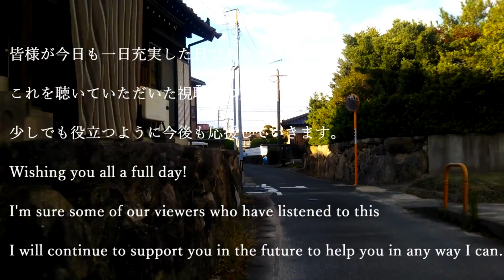宇美八幡宮へ向かう＃１、Umi Hachimangu Shrine #1.